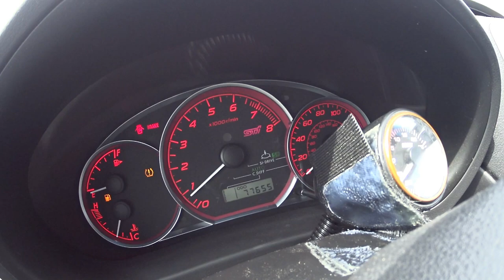MATARAM :( !!! SUBARU WRX STI AWD 2.5 TURBO-CHARGER 16V 305HP. CARROS USADOS NOS ESTADOS UNIDOS.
ACABEI DE CHEGAR EM CASA DO FIM DE SEMANA, CELEBRANDO 4 DE JULIO (INDEPENDENCIA DO EUA)!
OBRIGADO POR INSCREVER-SE, DEIXAR SEU JOINHA E COMPARTILHAR COM AMIGOS E FAMILIA. FQUEM DOM DEUS MEUS AMIGOS.